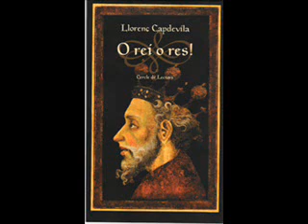llorenç capdevila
país